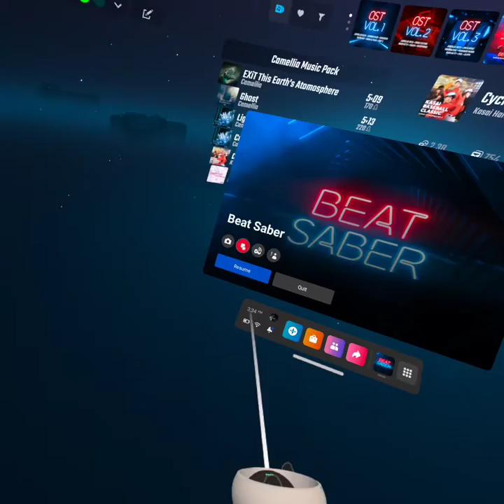Beat saber!!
i am playing some more vr!

Credits to: Nora Hennen for requesting this video!!

owners